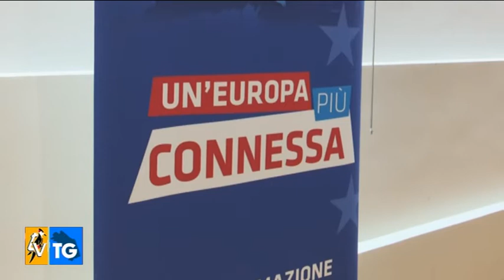Comitato di Sorveglianza al Seebay Hotel di Portonovo del 27 ott. 2021 - TVCM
Il servizio sul Comitato di Sorveglianza del 27 ottobre 2021 presso il SeeBay Hotel di Portonovo è stato realizzato da TVCM.